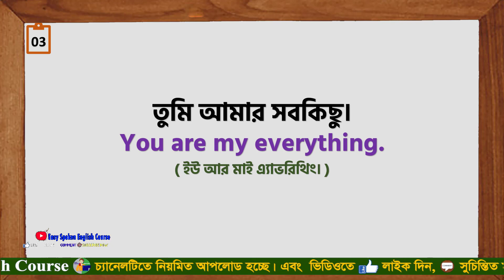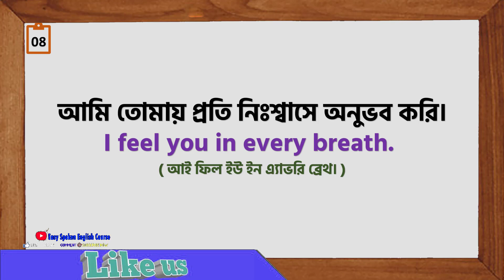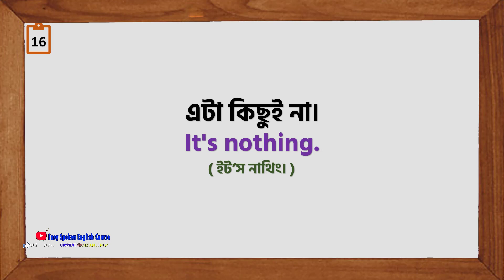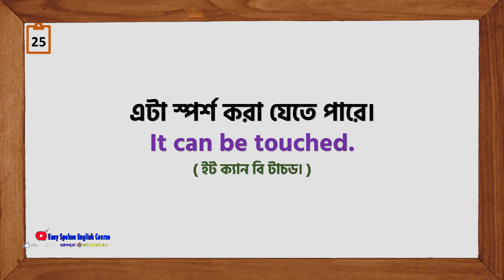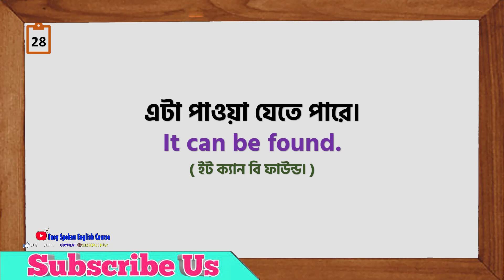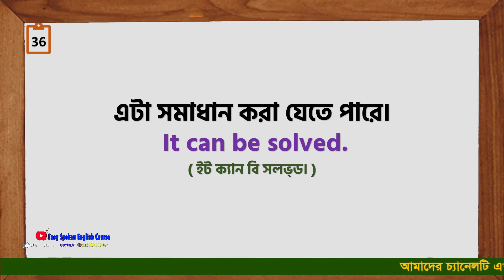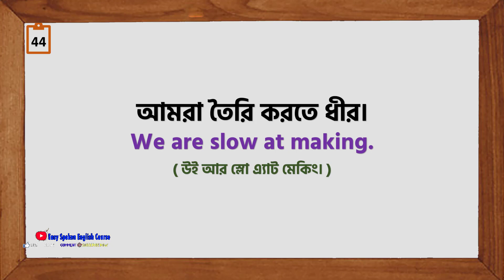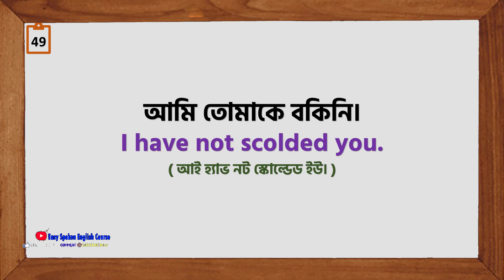50 short sentences for everyday English | ৫০টি ছোট বাক্য স্পোকেন ইংলিশের জন্য | Bangla to English